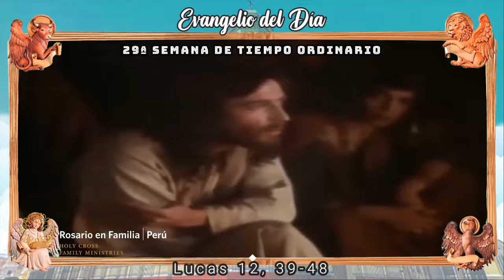Evangelio de hoy - miércoles 19 de octubre de 2022